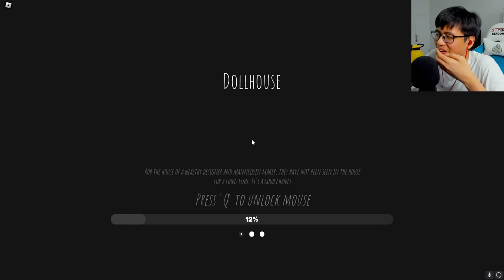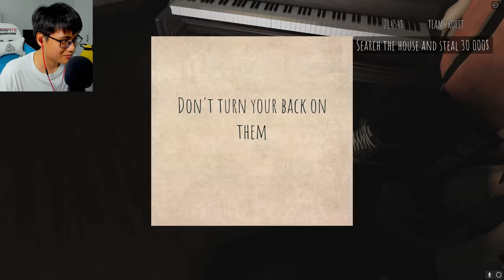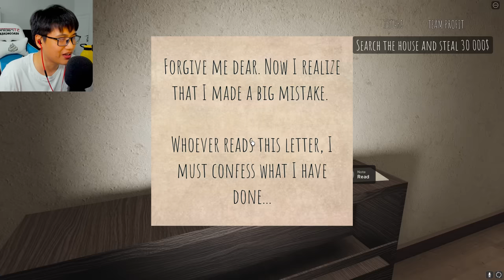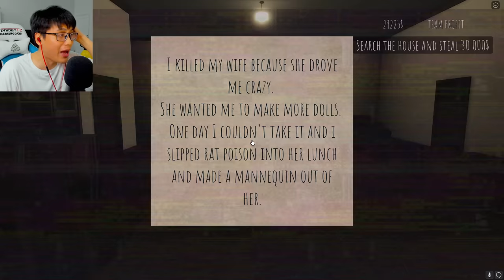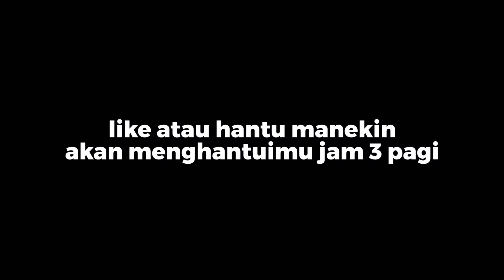MENCURI di rumah HANTU MANEKIN ROBLOX sama teman-teman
Game: Roblox Short Creepy Stories

Hai kawan!
Hari ini aku bakal main Roblox Short Creepy Stories dan memainkan salah satu cerita creepynya yaitu hantu manekin "Dollhouse"
mainnya bareng @Mefelz @MoenD dan @OdoKentang